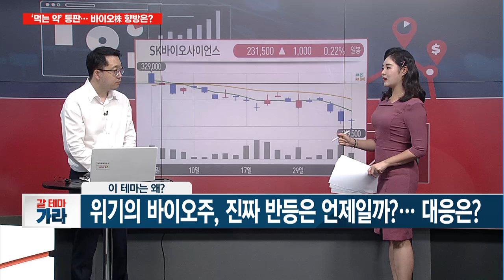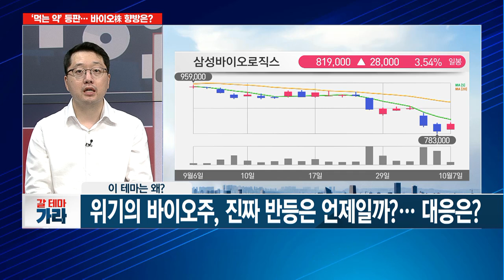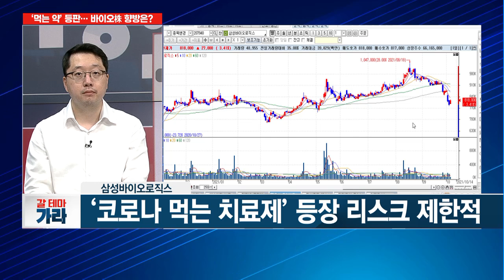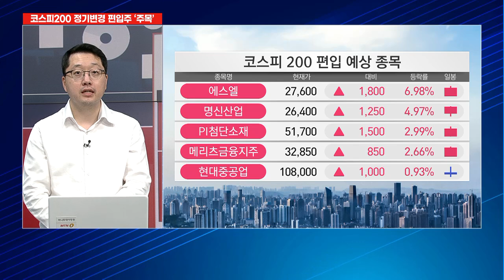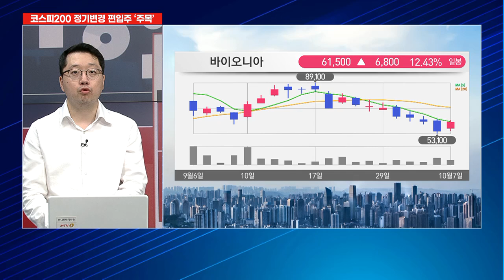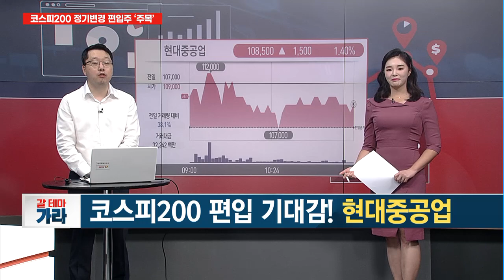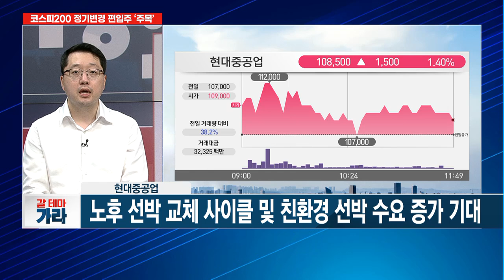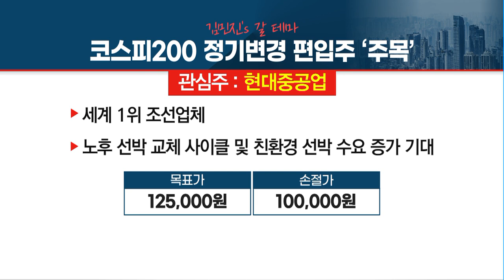[갈 테마 가라] 안전한 수급! 12월 정기변경 편입株 미리 담아볼까? / 머니투데이방송 (증시, 증권)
10/07 이슈앤뷰

출연 : 김민진 한국투자 이프렌즈에어 차장

▶ 위기의 바이오주, 진짜 반등은 언제일까?…  대응은?
- 바이오주, 美 머크사의 '먹는 치료제’ 소식에 급락
- 바이오주, 시장 불안 속 과도한 급락세